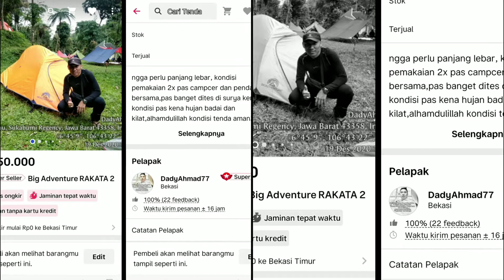Teruji RAKATA P2 @BIGADVENTURE bersama @independenthikersjabar @independenthikersjabodetabek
Alhamdulillah ternyata cukup kokoh dan nyaman digunakan pas di surken gunung gede pangrango pada tgl 27,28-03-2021 kebetulan pas sore hingga mau malam terkena hujan,petir,sedikit badai. Alhamdulillah tidak ada kendala dalam penggunaan tenda ini yang di produksi oleh bigadventure.